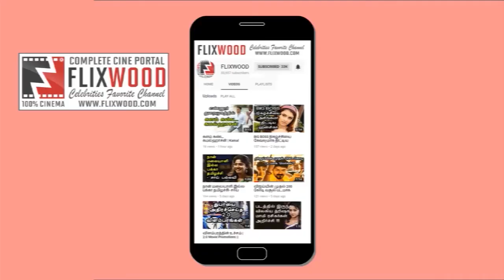விஷாலுக்கு எதிர்ப்பு தெரிவித்து நடிகர் சங்க துணைத் தலைவர் பதவியில் பொன்வண்ணன் ராஜினாமா ? Flixwood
நடிகர் சங்கத்திலிருந்து பொன்வண்ணன்  விலகல் ? Nadigar Sangam building Construction | Flixwood